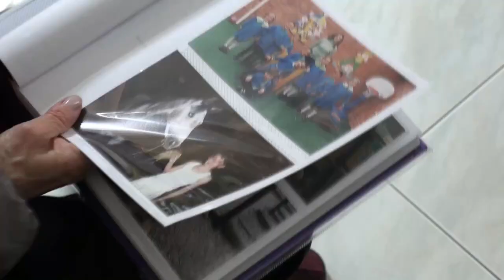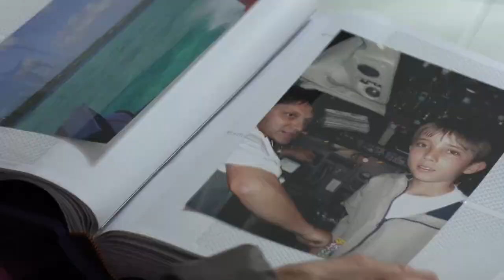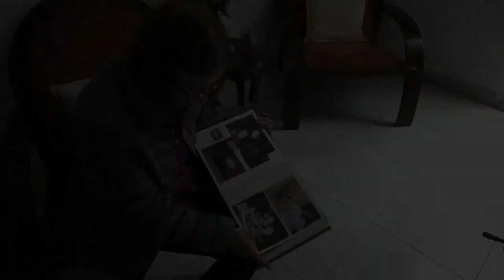Una madre que sigue buscando al cura que abusó de su niño de 11 años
Ya hace casi 5 años que Daniel Osorio se suicidó y su caso sigue sin resolverse. Su madre, incansable, sigue buscando justicia para que se sepa quién abusó de él cuando solo tenía 11 años en un prestigioso colegio de curas, en un caso más de abusos sexuales a menores que sigue impune en Colombia.

¡Visítenos!